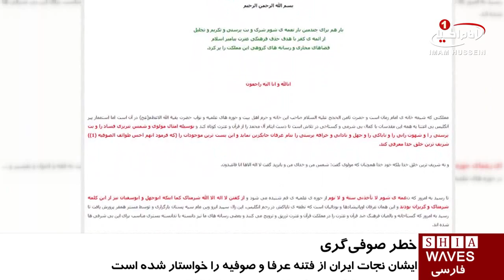انتقاد برخي از علما و مراجع تقليد ايران، از بزرگداشت شمس تبريزي /۷ مهر ۱۳۹۵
انتقاد برخي از علما ومراجع تقليد ايران از بزرگداشت شمس تبريزي

برگزارى كنگره بين المللى شمس_تبریزى در استان آذربایجان ایران اعتراض علما در اين كشور را در پى داشت.

علاوه بر برخي علماي حوزه_علمیه قم، آیت‌الله شيخ علی صافی اصفهانی، از علمای حوزه علمیه اصفهان با انتقاد از برگزاری کنگره بین‌المللی شمس تبریزی٬ نسب به «فتنه صوفی‌گری» در ایران هشدار داد.

به گزارش وب سايت رسمى آيت الله صافى اصفهانى وی در اعلاميه اى در اين خصوص خواسته ایران را از فتنه عرفا و صوفیه، نجات داده شود.

او كه تنها كسى نبوده كه به اين كنگره اعتراض نموده برگزاری این کنگره و ساختن بارگاه برای شمس تبریزی را غلط خوانده و در پيام خود از اینکه ثروت‌های كشور ايران صرف برگزاری اين گونه كنگره ها ميشود انتقاد کرده است.